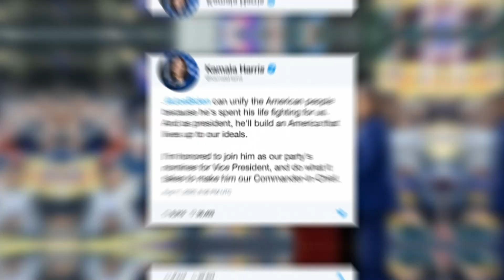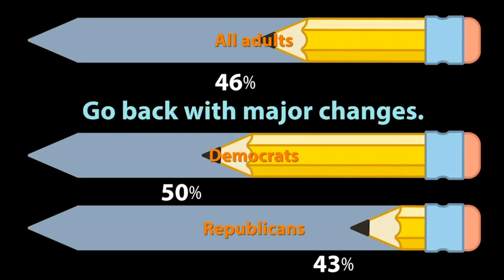Top Story: August 13, 2020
Joe Biden selects Kamala Harris as his running mate.